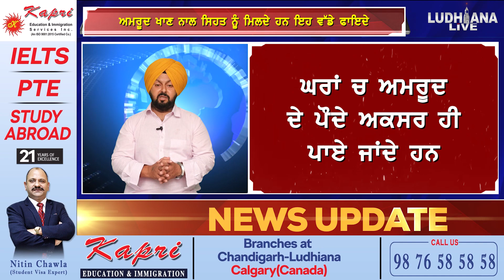Eating Guava Provides These Great Health Benefits.ਅਮਰੂਦ ਖਾਣ ਨਾਲ ਸਿਹਤ ਨੂੰ ਮਿਲਦੇ ਹਨ ਇਹ ਵੱਡੇ ਫਾਇਦੇ I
Eating Guava Provides These Great Health Benefits.ਅਮਰੂਦ ਖਾਣ ਨਾਲ ਸਿਹਤ ਨੂੰ ਮਿਲਦੇ ਹਨ ਇਹ ਵੱਡੇ ਫਾਇਦੇ I Ludhiana Live